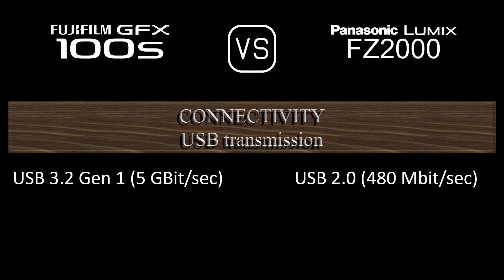Fujifilm GFX 100s vs. Panasonic Lumix FZ2000: A Comparison of Specifications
This video overviews the Fujifilm GFX 100s and the Panasonic Lumix FZ2000 in a parallel comparison of specifications.

00:24 LAUNCH
00:32 BODY
00:41 SENSOR
01:05 IMAGE
01:21 OPTICS & FOCUS
02:10 SCREEN
02:30 VIEWFINDER
02:46 PHOTOGRAPHY FEATURES
03:47 VIDEOGRAPHY FEATURES
04:04 STORAGE
04:08 CONNECTIVITY
04:36 PHYSICAL
04:56 MISC